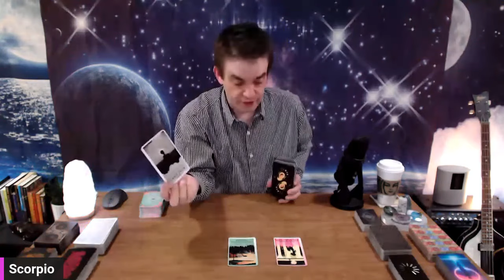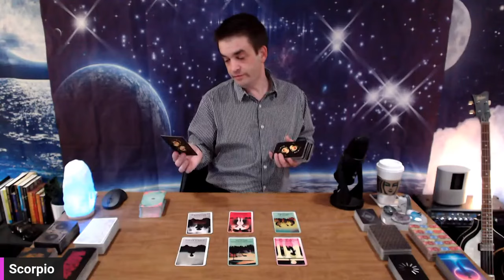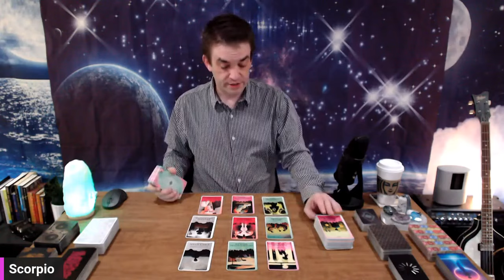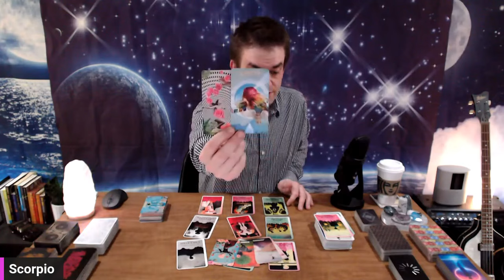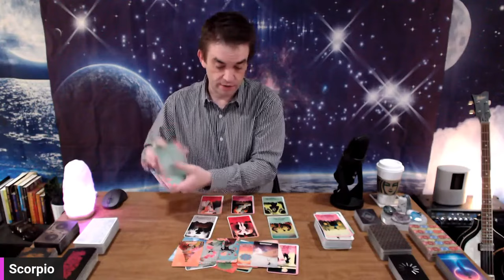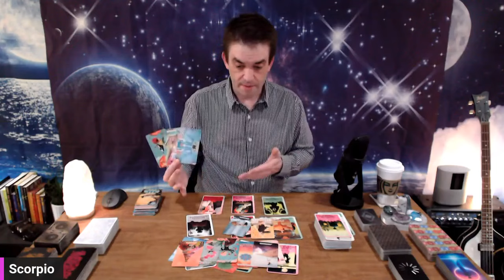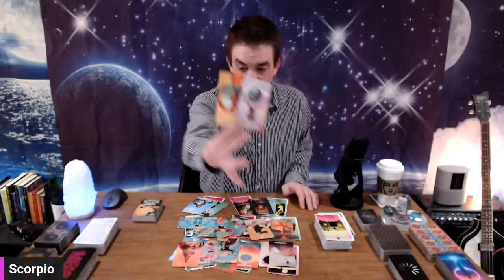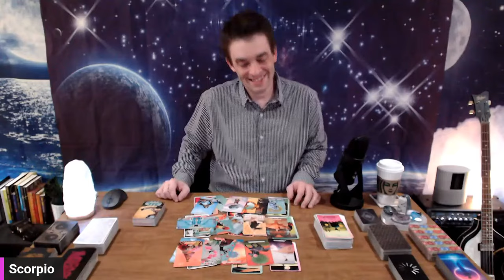Scorpio Tarot ♏️🦂 They want to make this work! 😍🥰 a message brings the answers you seek 🙏🍀💌❤️